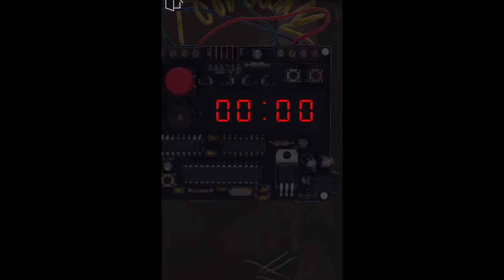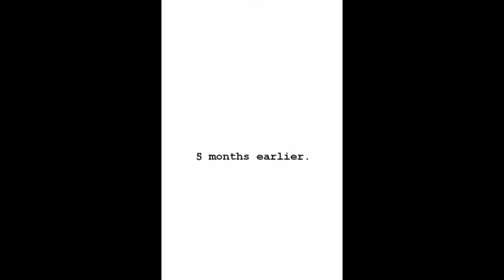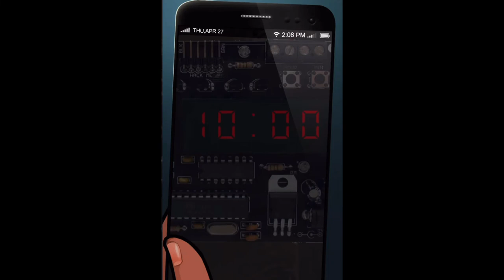THE PLAN BACKFIRED…. | Slumber Party | Episode 16